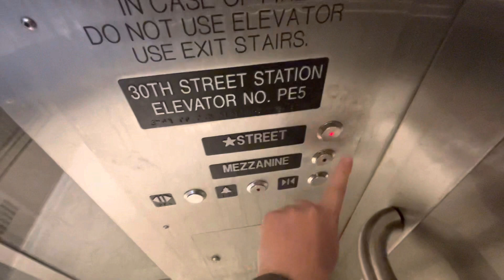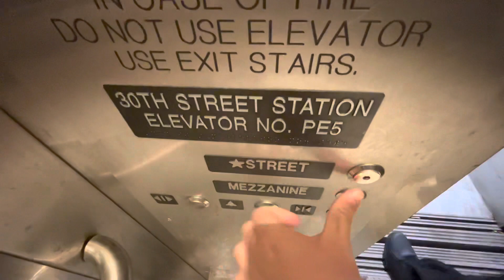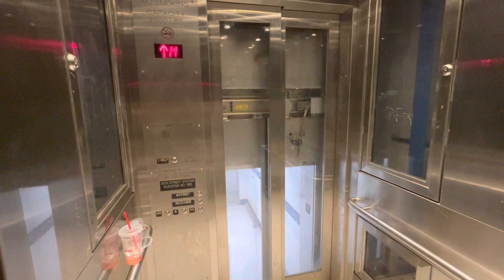KONE Glass Elevator At The 30th St Station (SEPTA MF Line) In Philadelphia Pennsylvania (12/19/2022)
Monday, 12/19/2022, at 7:28 PM (19:28), this is a glass elevator (serving the street and station’s mezzanine levels), at the 30th Street Station on SEPTA’s Market-Frankford Subway Train Line in Philadelphia, Pennsylvania.  This elevator is a KONE, with a maximum capacity inside of 2,500 pounds.